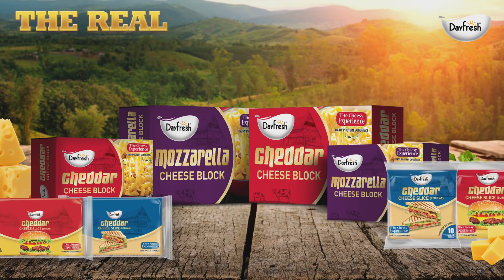Dayfresh Cheese| The Real Cheese Experience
Our scrumptious cheese makes everything better!
Who can resist this cheesy goodness?